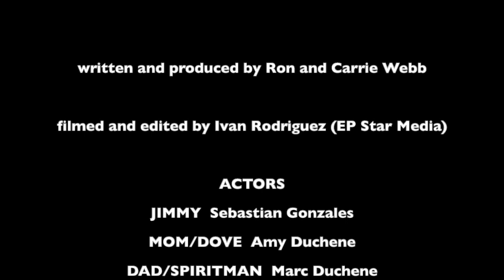SpiritMan and Dove 6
Mr. Fear, Double Mind and Loony gang up on Jimmy to freeze him with fear until SpiritMan and Dove show up with the Helmet of Salvation and teach Jimmy to “Bring every thought into captivity to the obedience of Christ,”  2 Corinthians 10:5.